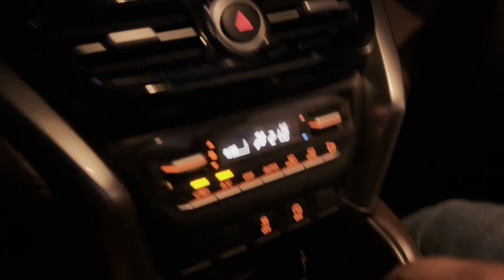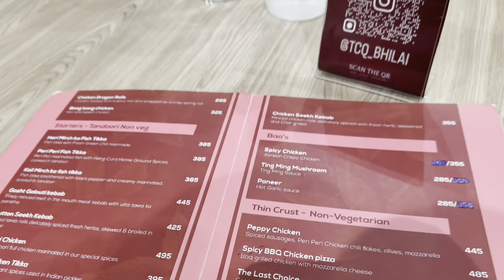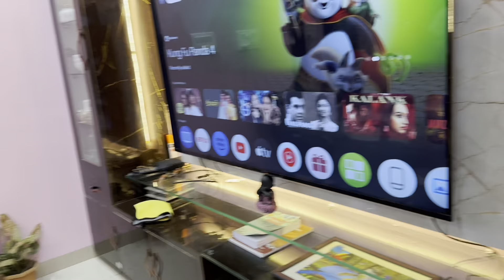Ankur ka birthday celebration ❤️🥰😍 family k Sath manaya birthday 😍🥰❤️